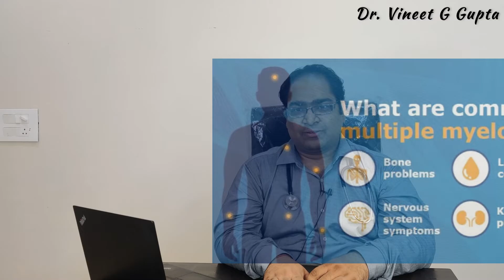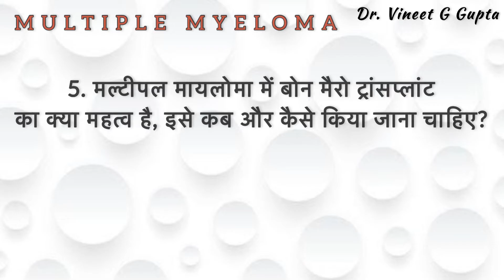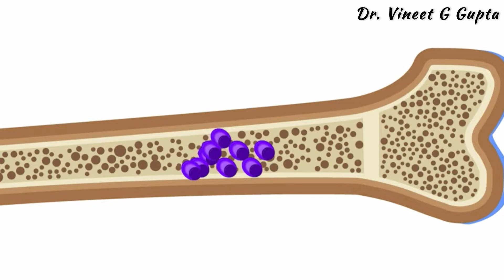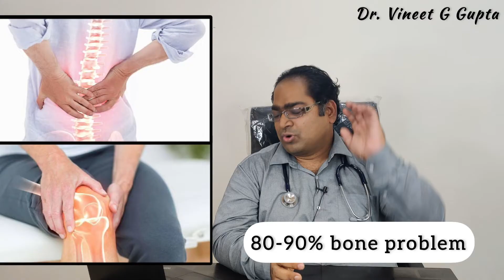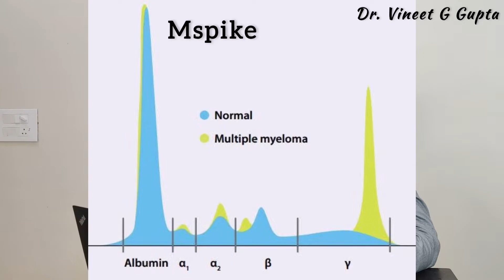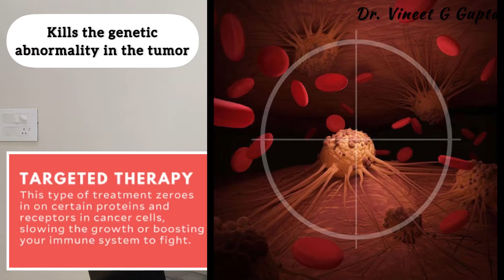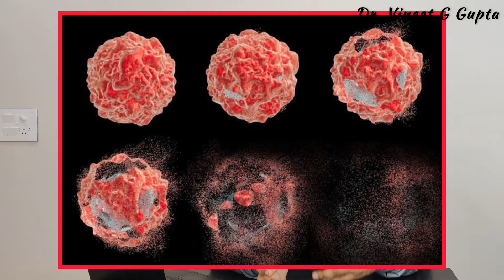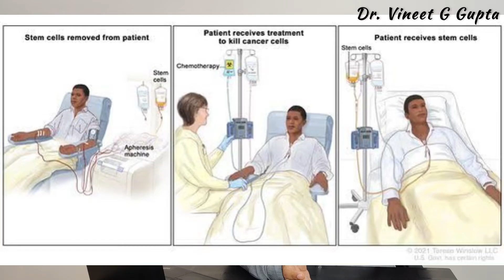मल्टीप्ल मायलोमा का पक्का इलाज 2023 - DM(AIIMS) - कैंसर लक्षण, स्टेज, ज़िन्दगी, इलाज हिंदी 2023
मल्टीप्ल मायलोमा भारत में होने वाला बड़ी उम्र का आम कैंसर है। इस रोग के लक्षण क्या है? क्या इसमें हड्डी, किडनी, और खून में कमी होती है? इस कैंसर का सर्वाइवल (ज़िन्दगी) कितनी होती है? क्या इस कैंसर का जड़ से इलाज हो सकता है? इस कैंसर में स्टेज 1, स्टेज 2, स्टेज 3, स्टेज 4 का क्या मतलब है? यह बीमारी क्यों होती है, इसके कारण क्या है? दिल्ली में इसके इलाज में कितना खर्चा आता है? क्या आखिरी स्टेज में भी इस रक्त कैंसर को ख़तम कर सकते है? इसका इलाज कैसे होता है? क्या टार्गेटेड थेरेपी, इम्मुनोथेरपी, कार टी सेल, बोन मेरो ट्रांसप्लांट से इससे ठीक कर सकते है? एम् स्पाइक, प्रोटीन इलेक्ट्रोफोरेसिस, फ्री लाइट चेन्स, पेट स्कैन यह टेस्ट क्या होते है?  दिल्ली के मशहूर कैंसर स्पेशलिस्ट मेडिकल ऑन्कोलॉजिस्ट डा विनीत गोविंदा गुप्ता MBBS (AIIMS) , MD (AIIMS), DM (AIIMS), गोल्ड मेडलिस्ट से जानें।

फेसबुक: @drvineetgovindagupta
ट्विटर: @drvineetgovinda

00:00 Introduction परिचय
01:44 What is multiple myeloma मल्टीप्ल मायलोमा क्या होता है
02:31 Symptoms of multiple myeloma मल्टीप्ल मायलोमा के लक्षण
04:07 Tests for Multiple myeloma मल्टीप्ल मायलोमा की जांच और टेस्ट
06:01 Treatment of multiple myeloma मायलोमा का इलाज
06:33 Targeted therapy for multiple myeloma मल्टीप्ल मायलोमा टार्गेटेड थेरेपी
09:11 Immunotherapy and CAR-T cells for multiple myeloma मल्टीप्ल मायलोमा इम्मुनोथेरपी और कार टी सेल
11.15 Bone Marrow Transplant for multiple myeloma मल्टीप्ल मायलोमा में स्टेम सेल ट्रांसप्लांट
12:47 Survival and prognosis of multiple myeloma in 2023 मल्टीप्ल मायलोमा में ज़िन्दगी और सर्वाइवल
14:14 Contact details संपर्क